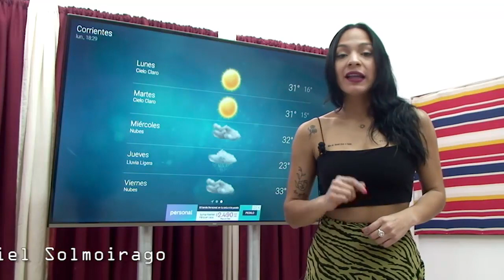Noticias Taragüi: Dura respuesta de la madre al joven que asesinó a su abuela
- El PRO con candidatos todos porteños, se espera por Valdés
- Procesaron al kinesiólogo violador con prisión preventiva
- Judiciales lograron un pobre aumento salarial del 15%
- Dura respuesta de la madre al joven que asesinó a su abuela
- Polémica por la yerba uruguaya que llevó la selección a Qatar